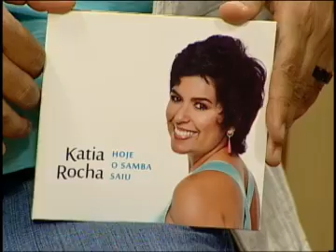Som da Terra - Kátia Rocha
A intérprete Kátia Rocha, cantora, compositora, flautista e saxofonista, nos encanta com samba, blues, jazz, MPB e até canções em francês.